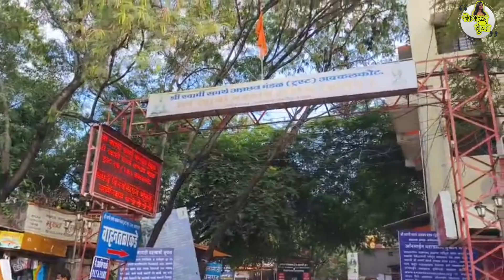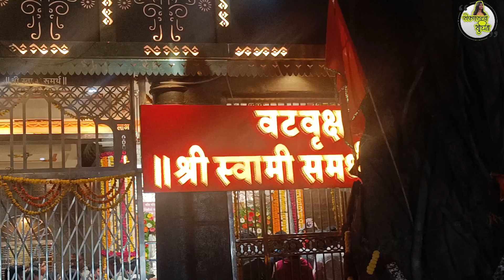श्री स्वामी समर्थ मंदिर अक्कलकोट महाराष्ट्र 🙏🏻 | अशक्य ही शक्य करतील स्वामी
You can find me below platform